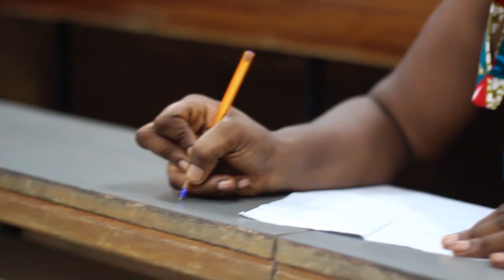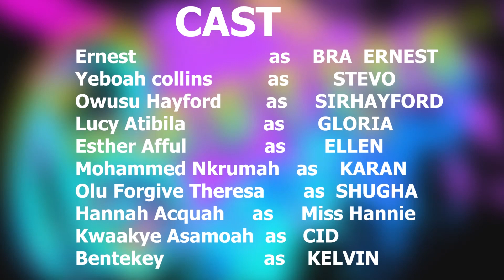Besties Series Episode 2 Season 1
welcome to Besties .Besties is a wonderful entertaining and educative campus series which focus on relationship life and campus lifestyle of students .

This series was shot in cape coast university . (Ucc)

to join the playpluzz world of Talent .